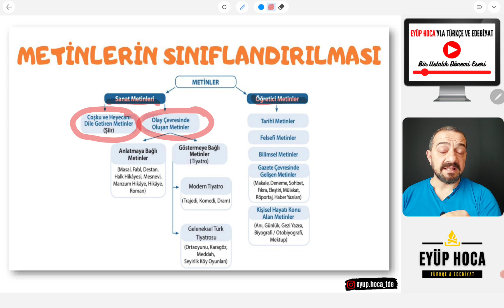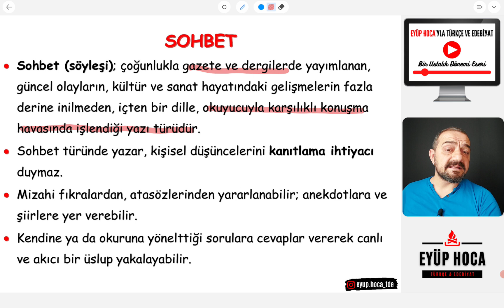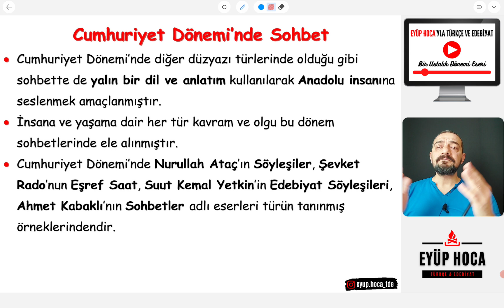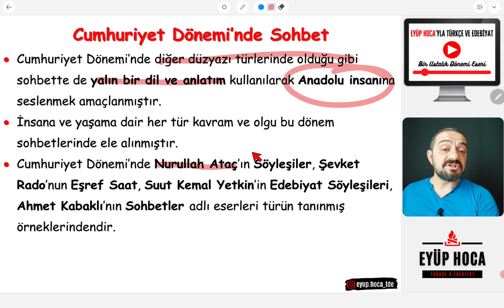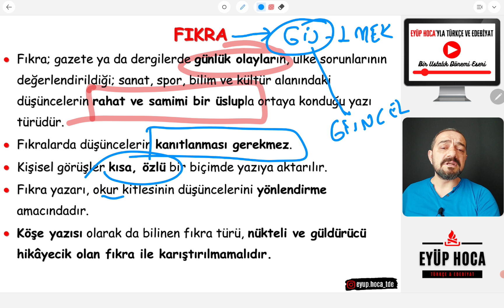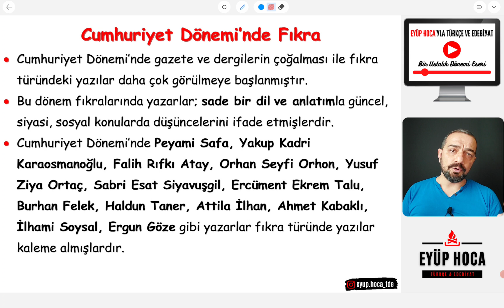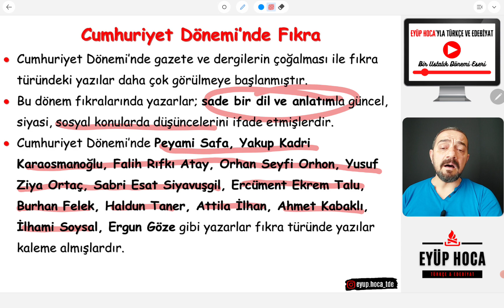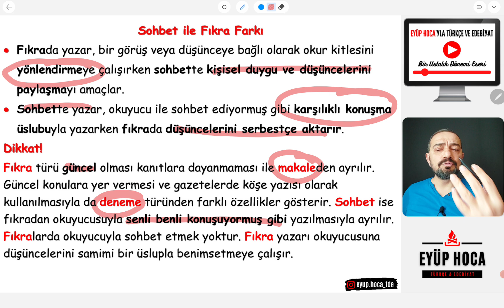11. SINIF TÜRK DİLİ VE EDEBİYATI 5. ÜNİTE ÖZETİ / SOHBET - FIKRA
Merhaba 11. sınıf Türk dili ve edebiyatı 5. ünite özeti sohbet fıkra konuları ile sizlerle birlikte olacağım. Sevgili öğrencilerim 11. sınıf edebiyat 5. ünite sohbet fıkra başlıklarını taşımaktadır. Bu dersimizde 11. sınıf edebiyat sohbet fıkra ünitesi konu anlatımı ile Cumhuriyet öncesi fıkra, Cumhuriyet Dönemi'nde fıkra, Cumhuriyet öncesi sohbet, Cumhuriyet Dönemi'nde sohbet konularını ele aldık. Böylece 11. sınıf edebiyat 5. ünite full tekrar edilmiştir diyebiliriz. Ayrıca 11. sınıf edebiyat 5. ünite özeti pdf linki de hemen aşağıda yer almaktadır. Herkese iyi dersler dilerim.